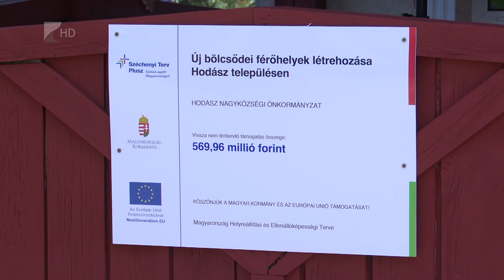Bővül a bölcsődei szolgáltatás Hodászon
Hodászon új, három csoportszobás bölcsőde épül. A településen eddig az óvodával közösen egy ötfős bölcsődés csoport működött. Most 38 kicsinek tudnak majd ellátást biztosítani. A beruházás célja az is, hogy a szülők így minél hamarabb vissza tudjanak térni a munka világába.